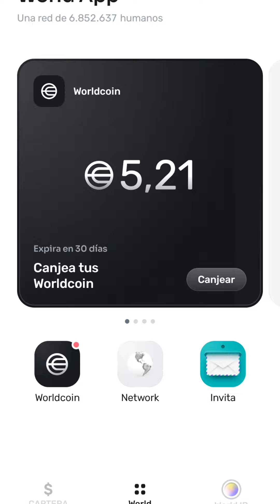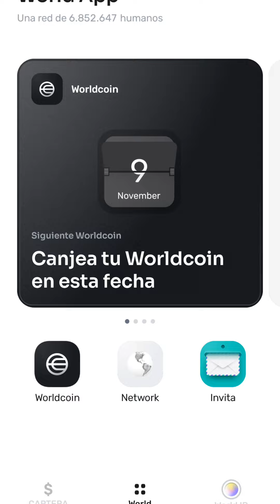RETIRA MONEDAS EN WORLDCOIN SIN BLOQUEO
En este video, te mostramos cómo retirar el dinero de Worldcoins sin ser bloqueado. Sigue estos pasos para asegurarte de recibir tu dinero sin problemas.